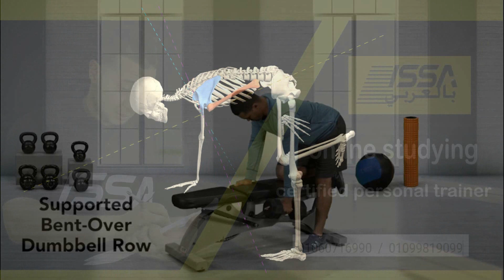اسرار تمرين السحب بالدمبلز وموضوع لوح الكتف#ISSArabic